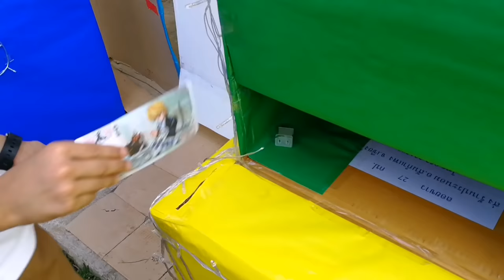ตู้หยอดเหรียญ L.O.L. ขนม ของเล่น อัตโนมัติ | กล่องกระดาษ E.p.15 I Box fort ♥️ ตอง ติง โชว์ ♥️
vsตองติง ละครตองติง กล่องกระดาษตองติง วันนี้มาทำตู้หยอดเหรียญ L.O.L. ตู้หยอดขนม ของเล่น อัตโนมัติ โดยวัสดุทำจากกล่องกระดาษ | box fort challenge ♥️ ตอง ติง โชว์ ♥️